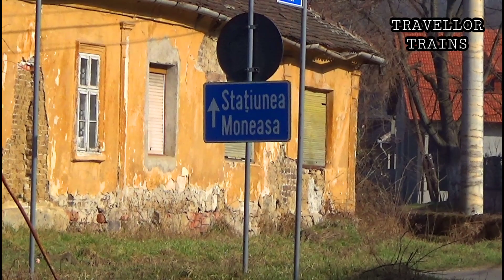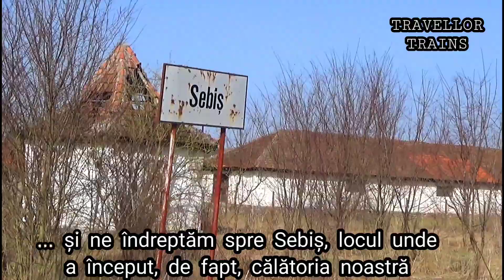Pe urmele fostei CFF Sebiș - Moneasa, cadre din Sebiș și Prăjești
EN: Finding remnants of the old and dismantled Narrow Gauge Railway Sebiș - Moneasa (frames from Sebiș and Prăjești)

(aplicație pt. Android)

(în maghiară)

(în maghiară)